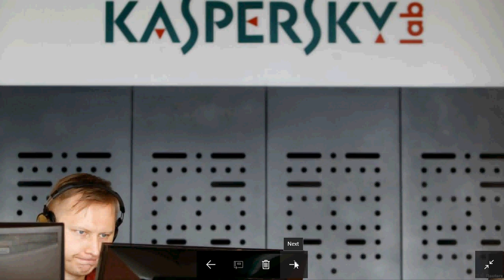Technology news July 13th 2017 Intel AMD Kaspersky PC Sales Facebook and more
Latest Technology news update for Thursday July 13th 2017